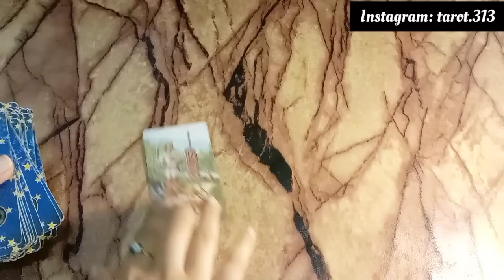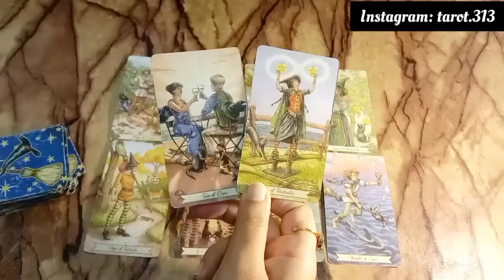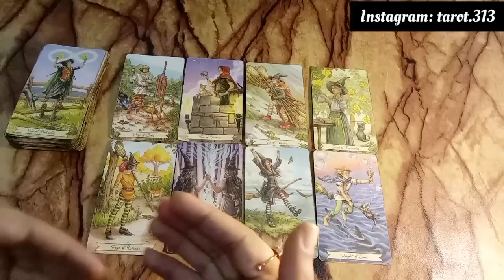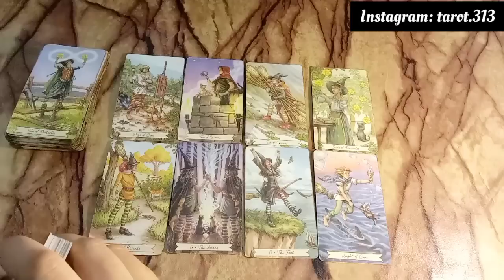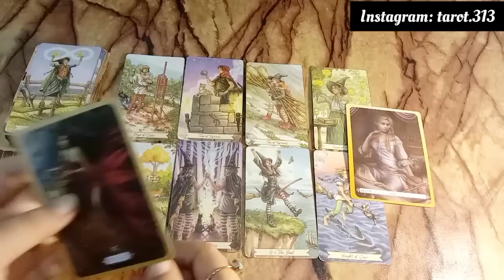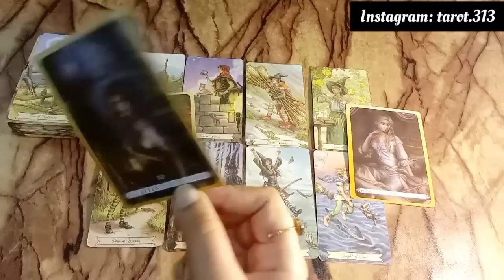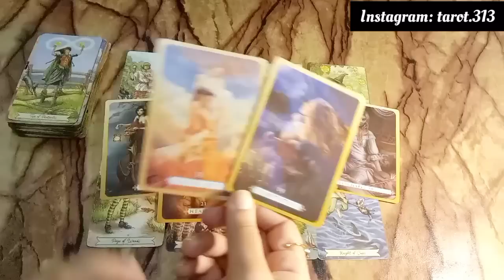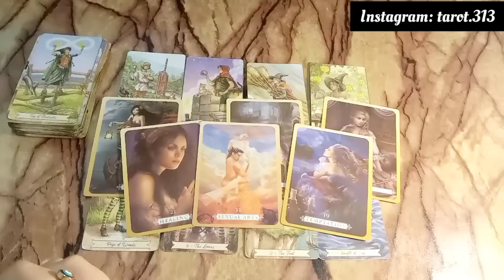Current Feelings of your person🥰currentfeelings tarothindi relationship lovetarot marriage#313